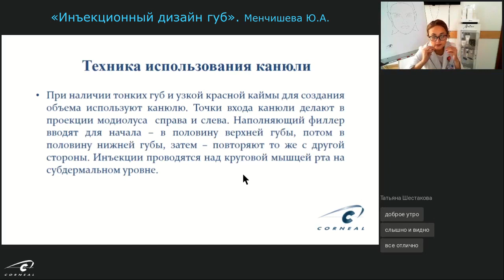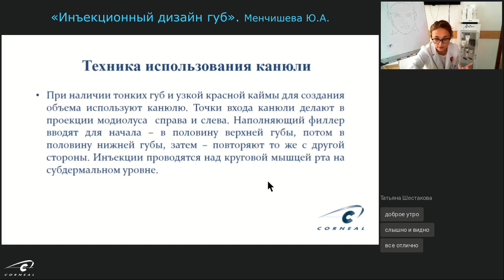Техники использования канюли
Как работать с канюлями?
Ответ на этот вопрос дает эксперт компании Corneal, Менчишева Юлия Александровна.